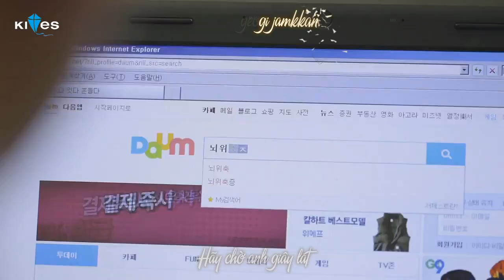[Vietsub + Kara] Tear Marks - Kim Jong Kook (Love In Memory 2 OST Part.1)